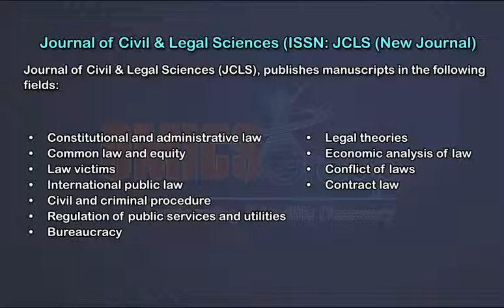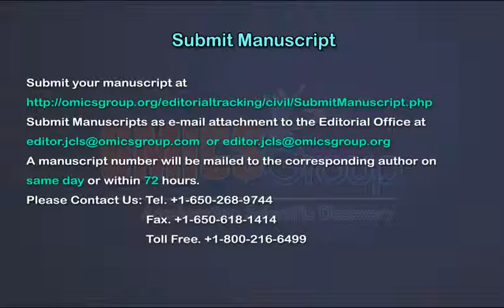Civil & Legal Sciences Journals OMICS Publishing Group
This video belongs to Civil and Legal science is one of the main components in the civil law tradition and defining the claims and liabilities of a person against one another in various circumstances, peacefully resolving disputes and controversies in accordance with principles accepted as fair and right in the particular community at a given time. The journal provides an Open Access platform by OMICS Publishing Group for research advancements in various fields of security regulation, civil law, public policies, security conventions and legal sciences.

To access more information about Journal of Civil & Legal Sciences please follow OMICS Publishing Group's official page